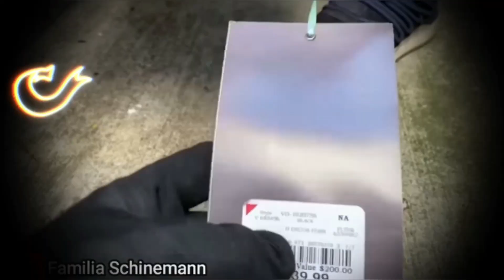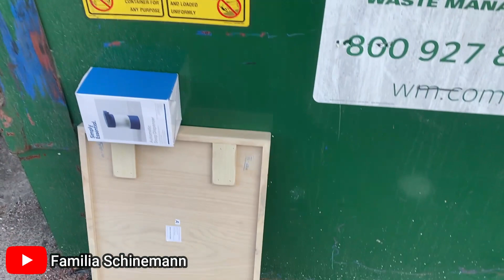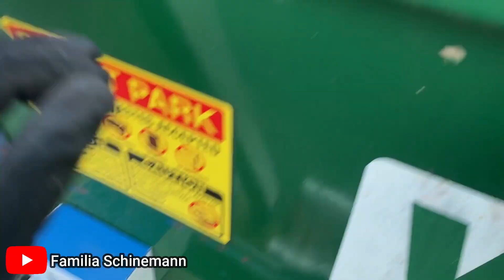Isso não é possível! pegamos muitas coisas no lixo dos Estados Unidos!🇺🇸🇺🇸🇺🇸